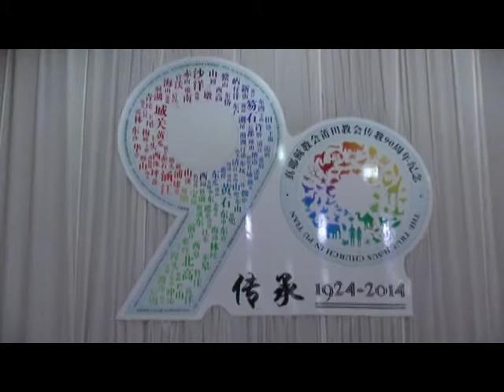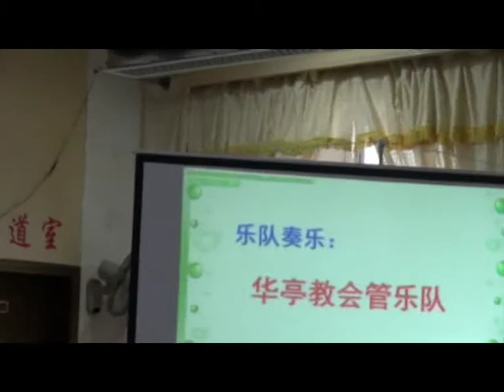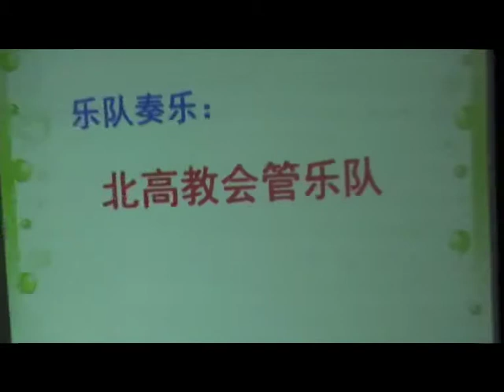真耶穌教會莆田教會傳教90週年慶典 4-4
真耶穌教會中國大陸福建省莆田市教會傳教90週年慶典於2014年10月1日